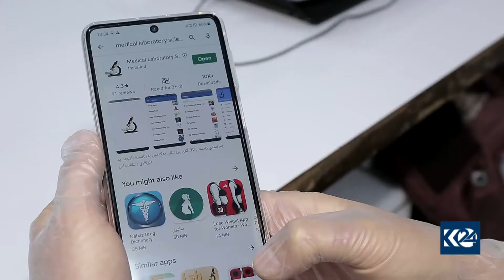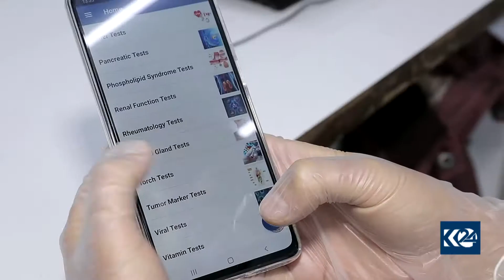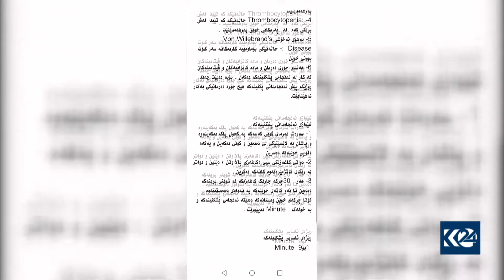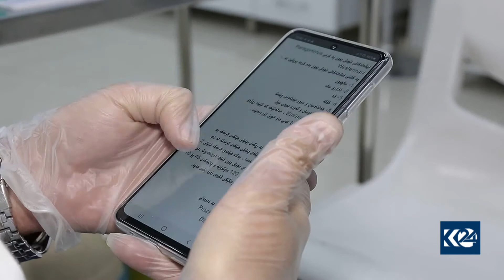گەنجێكی ھەڵەبجە بە دروستكردنی ئەپێك ھاوكاری قوتابییان دەكات